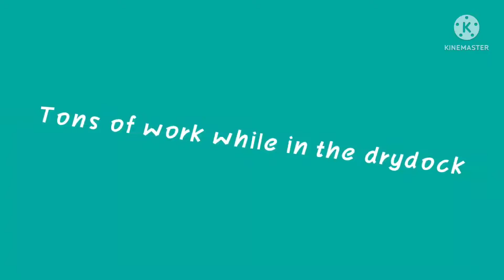June 16, 2022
tons of work in drydock
kidongTV